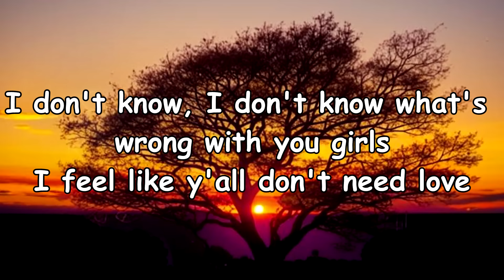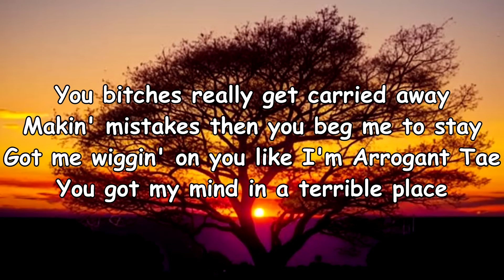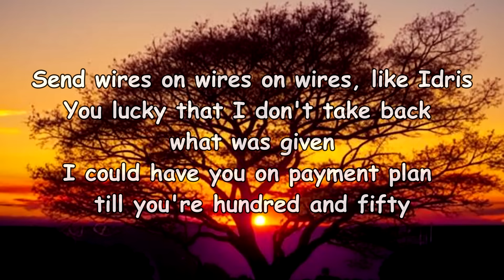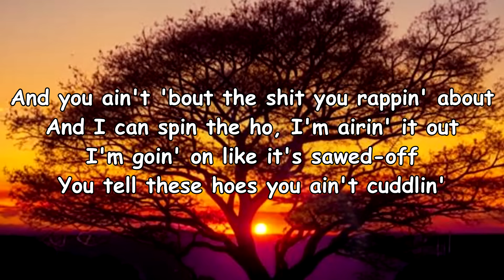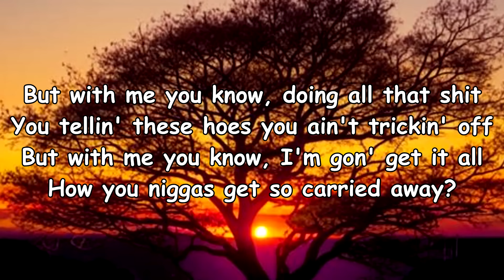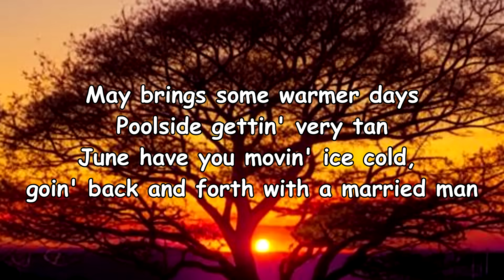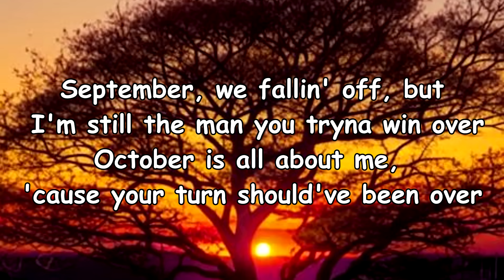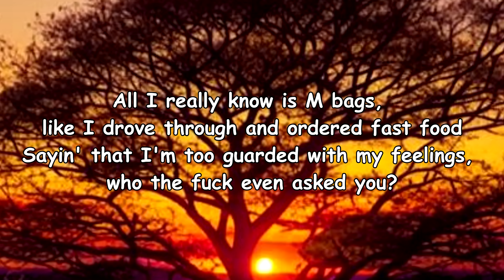Drake - Slime You Out ft. SZA (Lyrics)